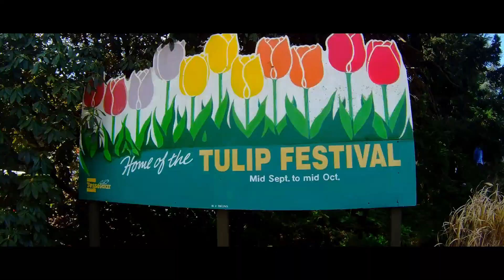Tesselaar Tulip Festival 2018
Dutch Weekend - 09/22/2018